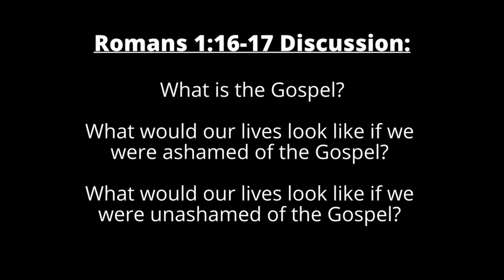Week 3 - Romans 1:16-17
Pastor Couser sets the tone for the next week's discussion in one another groups centering around the next scripture passage in our series.